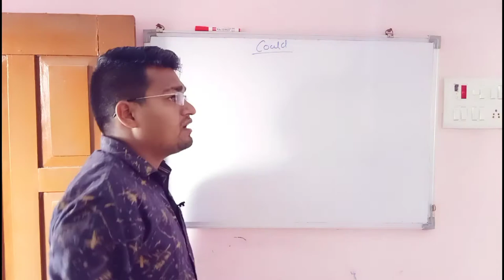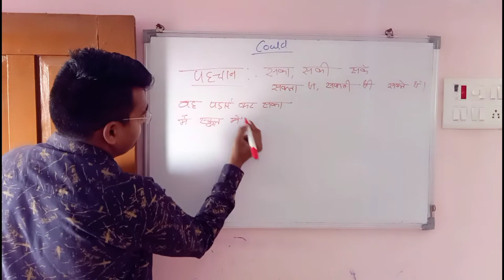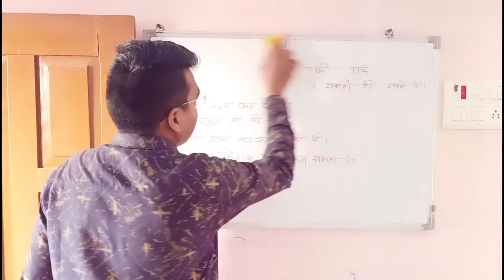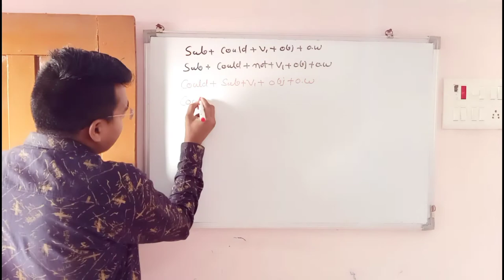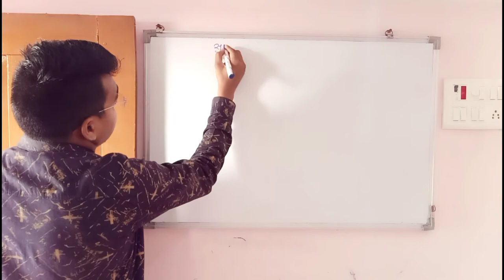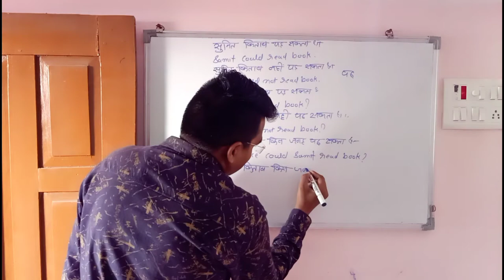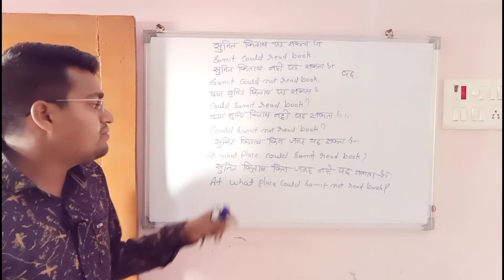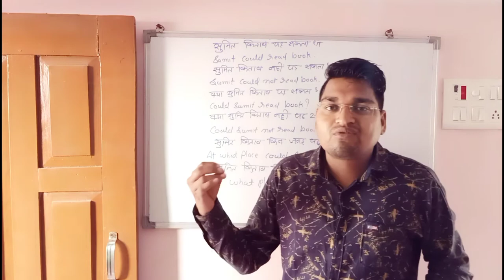Use of Could In Spoken English | use of could in hindi